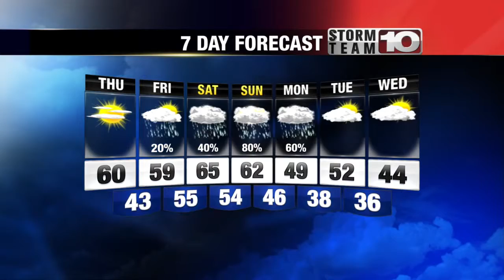Thursday Morning Forecast